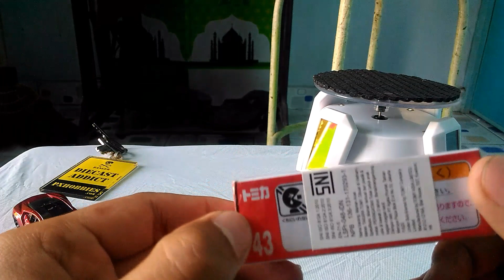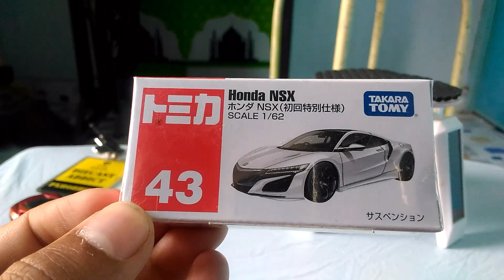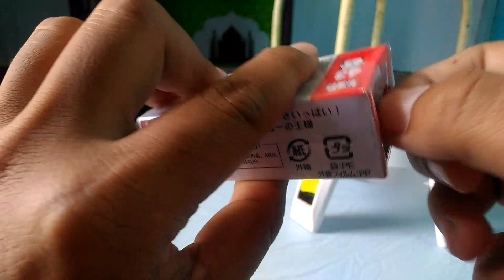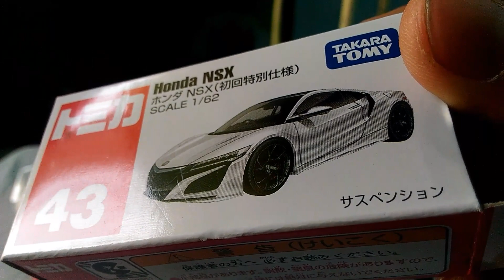UNBOXING & REVIEW TOMICA HONDA NSX 1/62 SPECIAL COLOR WHITE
UNBOXING & REVIEW TOMICA HONDA NSX - SPECIAL COLOR WHITE

Video kali ini saya akan mencoba mereview sedikit tentang Diecasst yang baru kemarin saya dapat pas hunting di Semarang, yaitu Tomica Honda NSX warna putih.

Untuk Honda NSX Tomica sendiri ada dua varian warna yang saya ketahui, Merah dan Putih. Dan konon katanya warna Putih ini adalah SPECIAL COLOR. Saya sendiri kurang paham apa maksud dari istilah SPECIAL COLOR.

Monggoh apabila dari Om-om ada yang tau, tolong dijelaskan di kolom komentar ya.

Untuk detailnya langsung saja tonton video ini sampai selesai ya..

Ada tawaran review? Endorse?
[Hanya seputar DIECAST]
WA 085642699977